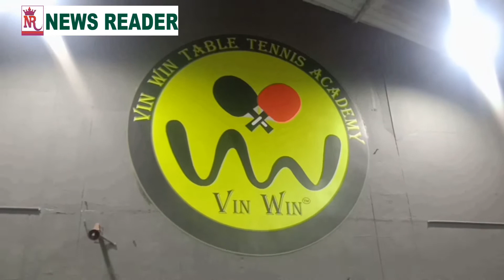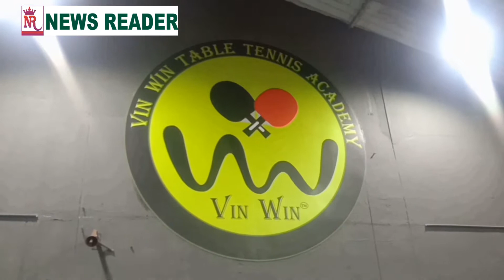வின் வின் டேபிள் டென்னிஸ் அகாடமி (Vin Win Table Tennies Acadamy) திறப்பு விழா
சென்னை ஐசிஎப் பெரம்பூர் டங்கன் சாலையில் அமைந்துள்ள ரயில்வே காலனி மெட்ரிகுலேஷன் மேல்நிலைப் பள்ளியில் வின் வின்   டேபிள் டென்னிஸ் அகாடமி (Vin Win Table Tennies Acadamy)  திறப்பு விழா நடைபெற்றது.  இந்நிகழ்ச்சியில் ரயில்வே துறை அதிகாரிகள் கணேஷ் அரவிந்தன் ராஜசேகரன் கண்ணன் தமிழ்நாடு டேபிள் டென்னிஸ் அமைப்பின் செயலாளர் வித்யாசாகர் கிரீம்ஸ் ரோடு ஃபுல் ஸ்டாப் நிறுவனர் ஹாரிஸ் அப்துல் மதுரா டிராவல்ஸ் ஹரி மற்றும் சமூக ஆர்வலர்கள் கலந்துகொண்டு டேபிள் டென்னிஸ் அக்கடமையை அகாடமி திறந்து வைத்தனர் அகாடெமி டேபிள் டென்னிஸ் விளையாட்டை மாணவரிடம் ஊக்கப்படுத்தி தேசிய மற்றும் சர்வதேச ஒலிம்பிக் விளையாட்டுகளில் கலந்து கொள்ள கலந்து கொள்ளும் அளவிற்கு டேபிள் டென்னிஸ் விளையாட்டை மேம்படுத்தும் வகையில் இப்பயிற்சி நிலையத்தை உருவாக்கப்பட்டிருக்கிறது இதில் ஏழை எளிய பொருளாதாரத்தில் பின்தங்கிய மாணவர்கள் மாணவர்களை கண்டறிந்து அவருக்கு பயிற்சி அளித்து மேம்படுத்துவதே அதன் நோக்கமாகும்.

சிறப்பு விருந்தினராக தென்னக ரயில்வே மண்டல மேலாளர் கணேஷ் , துணை மனித வள அலுவலர் அரவிந்தன் , தென்னக இரயில்வே மெட்ரோ மண்டலப் பொறியாளர்   இராஜசேகரன், தமிழ்நாடு டேபிள் டென்னிஸ் சங்க நிர்வாகி டி.வி.சுந்தர் ,தமிழ்நாடு டேபிள் டென்னிஸ் சங்க செயலாளர் ஏ.வி.வித்யாசாகர் , புரூட் ஷாப் ஆன் கிரீம்ஸ் ரோடு நிறுவனத் தலைவர் ஹாரிஸ் அப்துல்லா, மதுராவல் சர்விஸ் நிறுவனத்தின் மேலாண்மை இயக்குநர் ஸ்ரீஹரன் பாலன் , இரயில்வே தென்மண்டல செயலர் ஞானசேகரன் , வின் வின் டேபிள் டென்னிஸ் அகாடமியின் முதன்மை பயிற்சியாளர் கே. ஐஸ்வர்யா மற்றும் பலர் கலந்து கொண்டனர்.

News Reader

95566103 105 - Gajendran